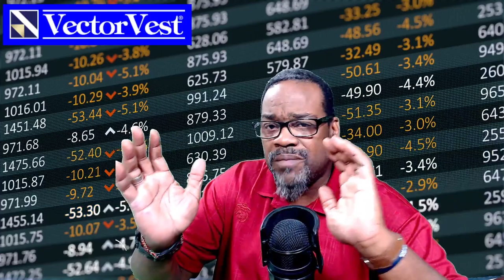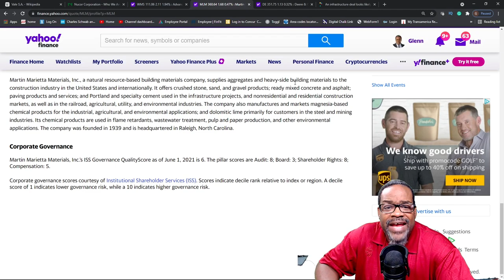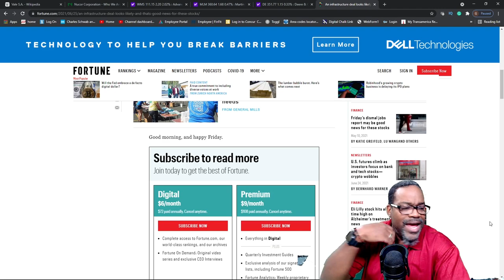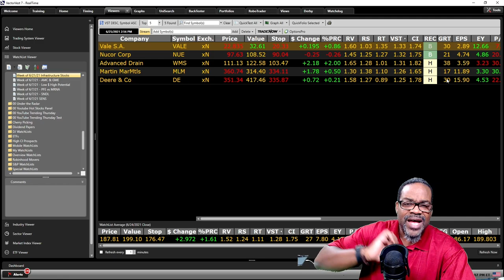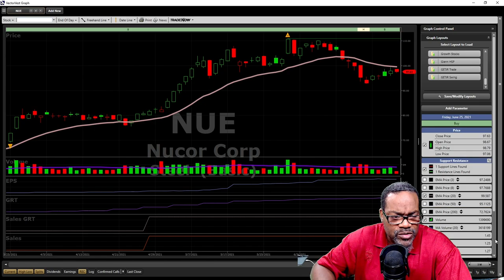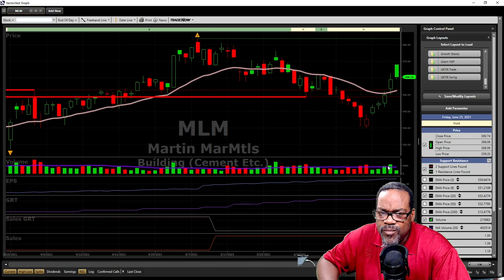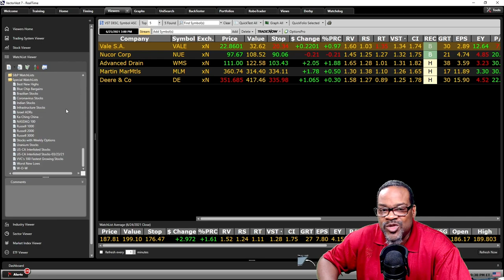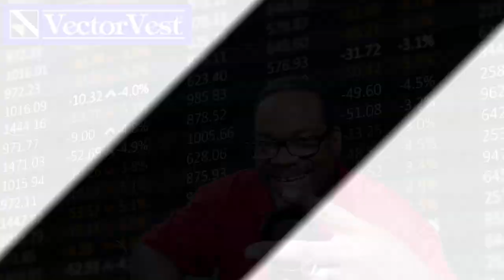Top 5 Infrastructure Stocks to Build Your Portfolio! | VectorVest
An infrastructure bill is all over the news! Has a deal been made? is it moving forward? Well, we shall see in a few days! If this is all good to go, what stocks have the potential to make YOU money? I've got a few to show you in this video and guess what? if you are a subscriber to our system, we have created a new watchlist for YOU of 26 stocks that have the potential to explode!!!

5 Infrastructure Stocks for your Portfolio! | VectorVest